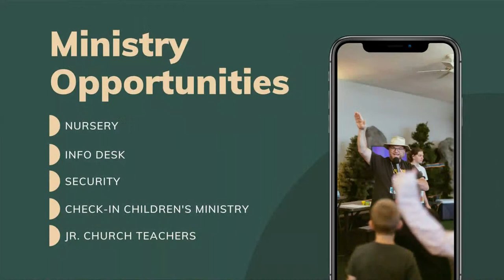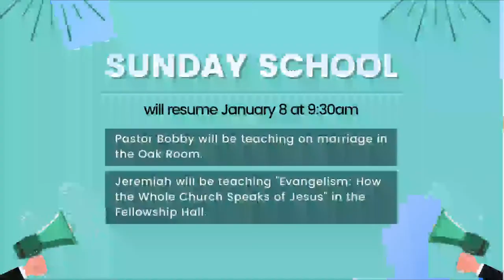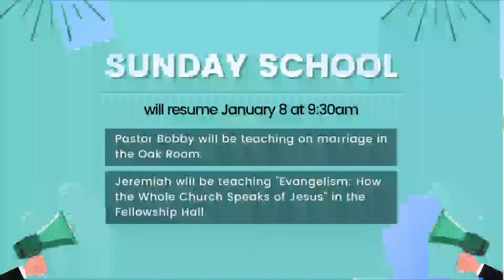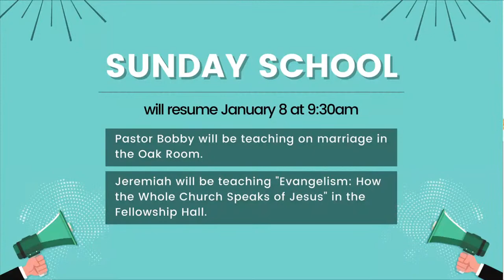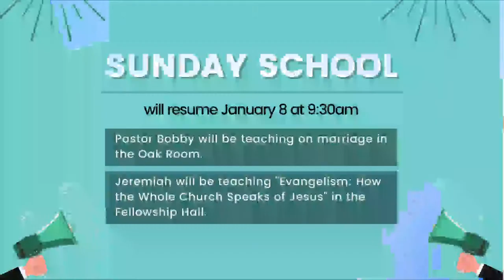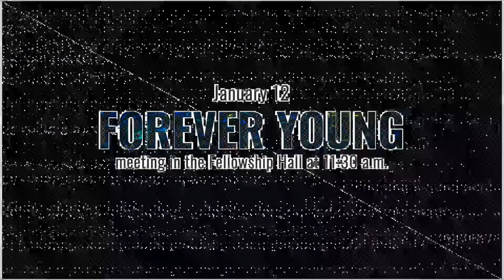Sunday Evening 1/8/2023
Thank you for joining us for church!

By clicking on the link below you can fill out our digital connect card. We would love to hear from you!

We hope to make giving as easy as possible for you. You can do so through our app on the bottom right corner under the "heart" prompt.
You can give one-time, weekly, or monthly.
Follow the steps.